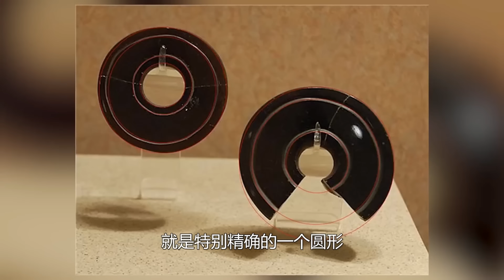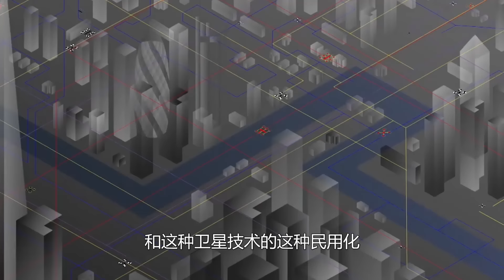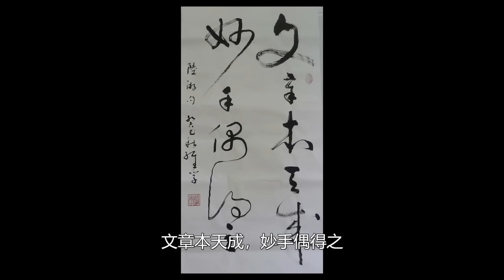科学貌似解释不了的几件事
【相关链接】